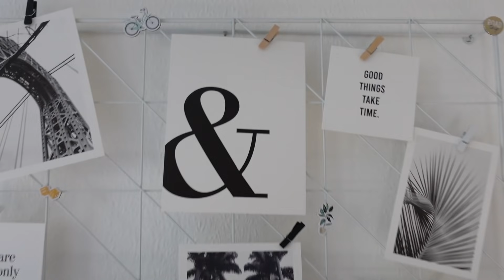MEGA ÜBERRASCHUNG FÜR ASH 🎁 Vlog 🌸 marieland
Unsere Ausrüstung
► Kameras:
► Stative:
► Beleuchtung:
Studio Leuchten 5500K
► Videobearbeitung:
Magix Video Deluxe 2017